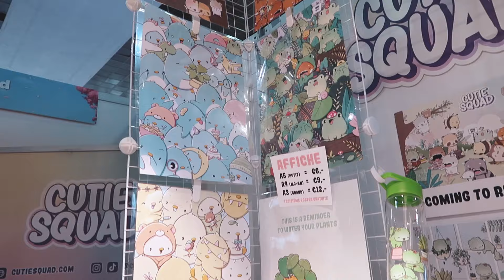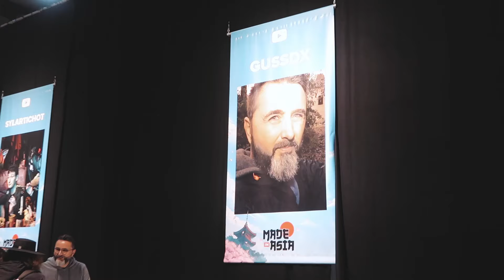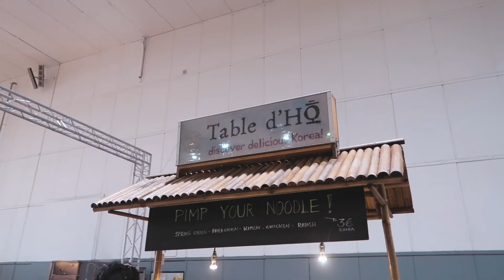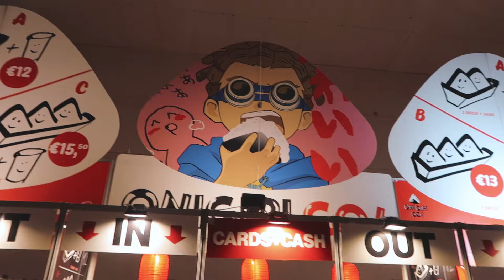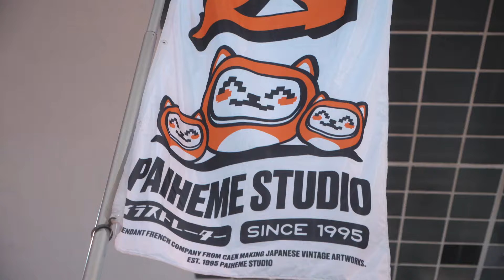MADE IN ASIA ft. Charline Cherry !!! @charlinethecherry Lisa Kimchi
Ni Hao !

Rejoignez-nous en live sur Twitch, je préviens sur Insta & Twitter : LisaKimchi_ !

C H A I N E S E C O N D A I R E
Des Kimchi-Bisous les choux !